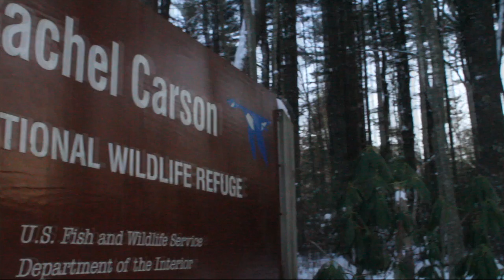Natural Maine Minute: Rachel Carson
Rachel Carson, famed biologist, author and visionary, was a founding member of The Nature Conservancy in Maine. Join the Conservancy's Cori Kahn for a visit to Rachel Carson National Wildlife Refuge in Wells, Maine to learn more about the icon who launched the contemporary environmental movement.